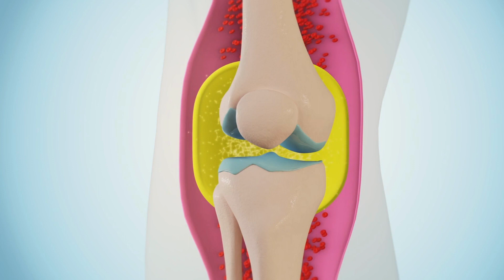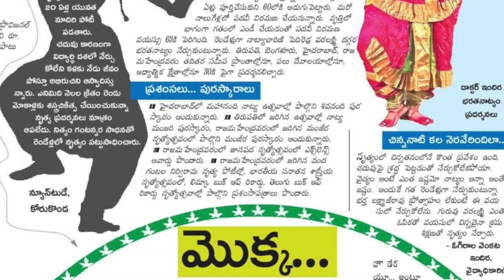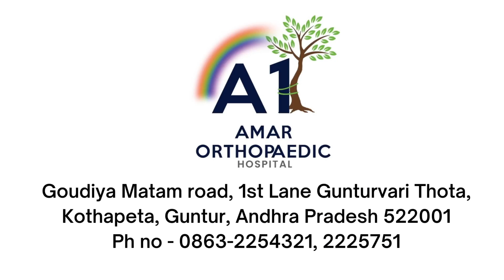How to get best result with Knee replacement surgery? Dr Ramprasad Kancherla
If you have been suffering from severe knee pain and arthritis, you have been advised knee replacement surgery by your doctor, However you are scared of getting the knee replacement surgery done, here is the video for you?

The doctor explains 4 important points to consider for success of knee replacement surgery. If you satisfy these aspects your surgery is a damn success with excellent result.